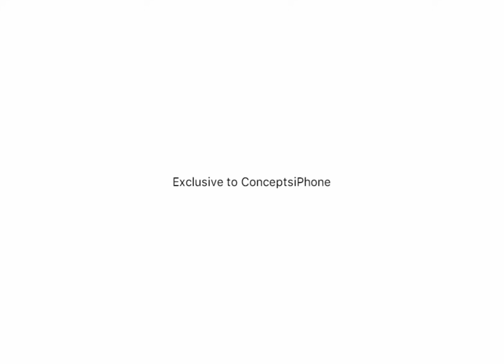Introducing iPhone SE 3 — Apple 2022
Say hello to the All-new iPhone SE 3 by Apple 2022. New trailer video shows the iPhone SE 3 concept with New Design and Beautiful Colors!

The new iPhone SE 2022 come with 6 finishes: Green, Salomon Pink, Lavender, Cream, light Blue and Ultimate Black.

Video was made by MEHDI Exclusively to ConceptsiPhone.

More Amazing Videos / Trailers are Coming Soon.